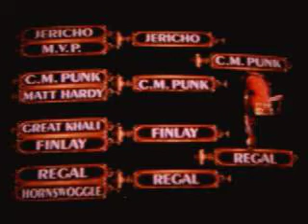Diva smack down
Wrestling Really crazy